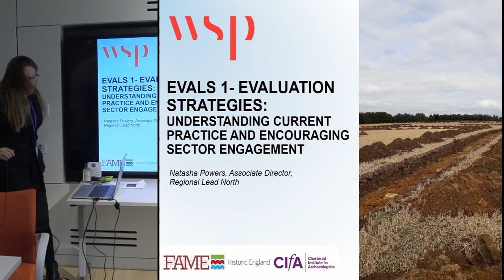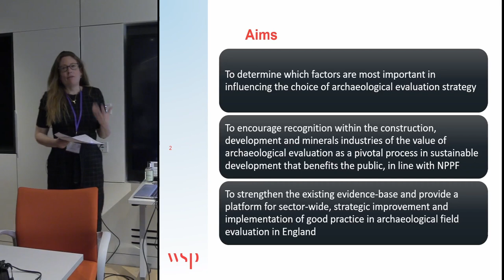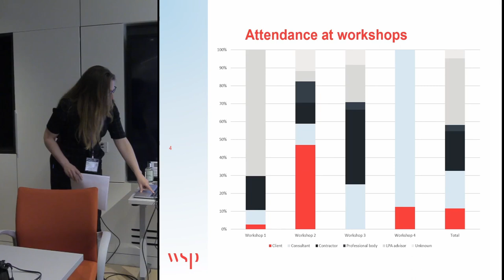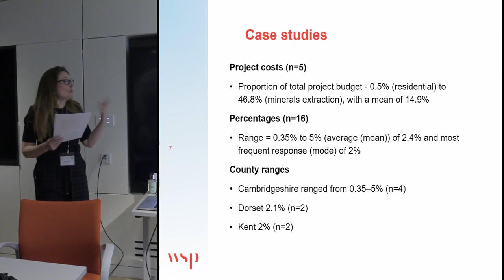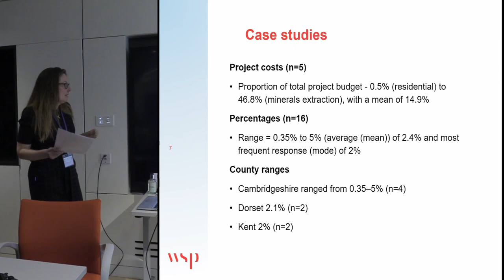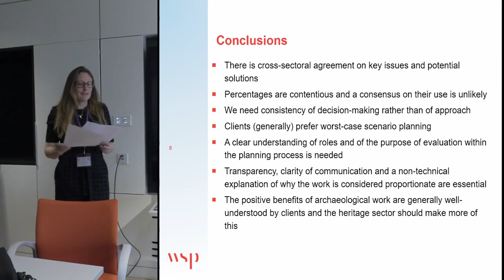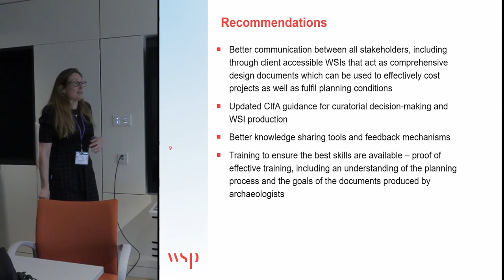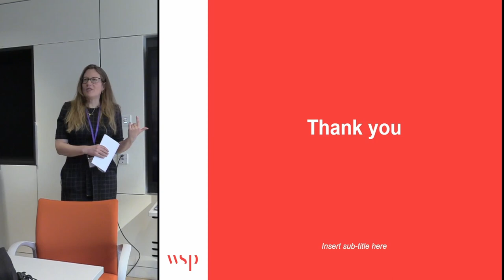Evaluating the evaluations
Natasha Powers, WSP